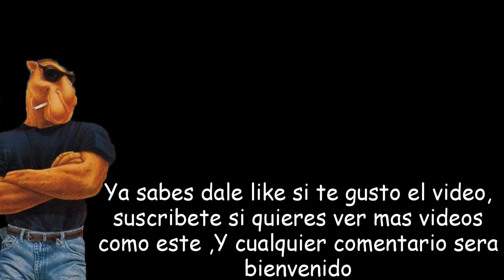Pelea interna, Super Lag, Campeo al reves - RS vs MP #4 - SGDZ - Happnes, Homero, Demonio, Spark